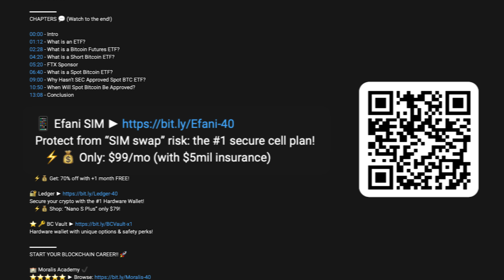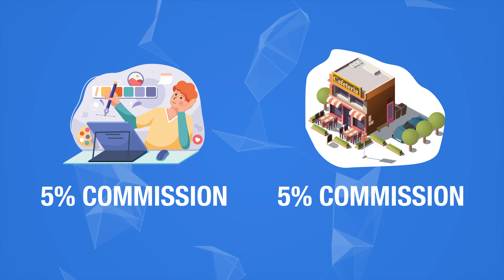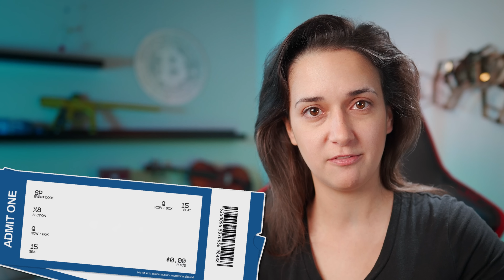How Digital Assets Will Make You Rich 🤑💰 (Simple Ways to Prepare for the New Blockchain World 🌎📖)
✔️ Limited Time: *FREE BTC* with purchase!
✔️ Nano X: +$30 OF FREE BTC!!
✔️ Nano S Plus: +$20 OF FREE BTC!!

“PREPARING FOR FINANCIAL FREEDOM!!!” 👨‍👩‍👦‍👦 BEAR MARKET SERIES! 📝

Hello, fam! Crypto Casey, here 👋 and I'm on a mission to improve people’s lives through crypto education. In this important video we explore opportunities we may have to forge our own unique path to financial freedom by investing time and energy in our personal brand to monetize in the new world being built on the blockchain! Let’s jump in!

00:00 - Intro

LEDGER BLACK FRIDAY: LIMITED TIME!! 🔥🔥

🔐 Ledger ► Black Friday Deals!!
✔️ Limited Time: *FREE BTC* with your purchase!

Get Ledger’s most advanced, on-the-go wallet!
   ⚡💰 Get +$30 OF FREE BTC!! (Limited Time!)
   ✔️ Bluetooth and Battery enabled!

Secure assets, explore Web3 + DeFi and NFT-friendly!
   ⚡💰 Get +$20 OF FREE BTC!! (Limited Time!)
   ✔️ Up to 100 apps installed simultaneously!

BONUS: TOP TOOLS TO GET TODAY!! 💥💥🌏

Protect from “SIM swap” risk: the #1 secure cell plan!
   ⚡💰 Only: $99/mo (with $5mil insurance)

Add an extra layer of security: browse safely & securely!

START YOUR BLOCKCHAIN CAREER!! 🚀

Build your Web3 Skills! Master Crypto and Web3 today with the #1 industry leading courses & projects. Learn high-demand skills (blockchain, solidity, hyperledger), get certified, and more. Land your dream job! Start learning for FREE!!

WHAT NEXT? 🗺️

2. Sit back and enjoy an informational binge session watching my other how-to videos on crypto, blockchain & finance:

💬 Full Playlist: “Bear Market Survival for Beginners (Start Here!)”

BTC ► 12XfdCJqEuRRzMrcD1YaE5kHeSShdkcW3G
ETH ► 0xf94c719621E358890Dd33dD010a1fb4717EbdaE4

—Crypto Casey